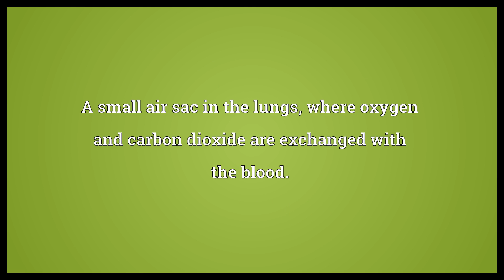Pulmonary alveolus Meaning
Video shows what pulmonary alveolus means. A small air sac in the lungs, where oxygen and carbon dioxide are exchanged with the blood..  Pulmonary alveolus Meaning. How to pronounce, definition audio dictionary. How to say pulmonary alveolus. Powered by MaryTTS, Wiktionary